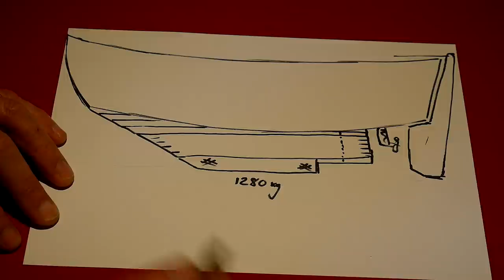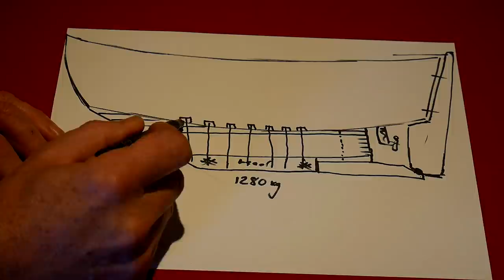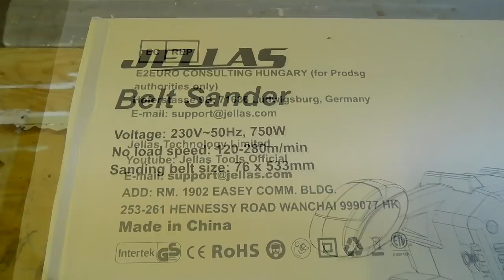Clarity on the Keel; Building a cruising sailboat - SV Tapatya EP208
A look at the keel design that I've selected to put on Tapatya, hopefully clearly explaining the way it's going to be. Also a look at the Jellas belt sander.

Tony